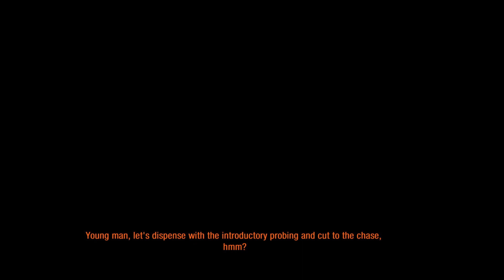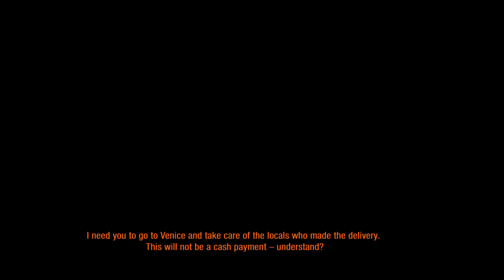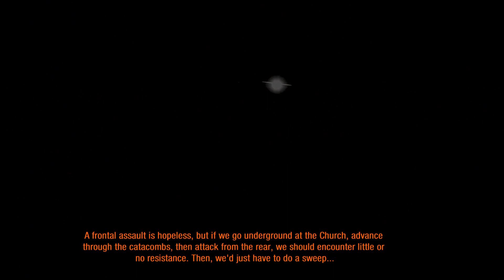Metro Last Light Walktrough (Mission #9 Bolshoi)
Metro: Last Light (formerly known as Metro 2034, often abbreviated as Last Light) is a post-apocalyptic first-person shooter and sequel to Metro 2033 developed by 4A Games and published by Deep Silver. Metro: Last Light was followed by a third addition to the Metro video game series, Metro Exodus, which was released in 2019.